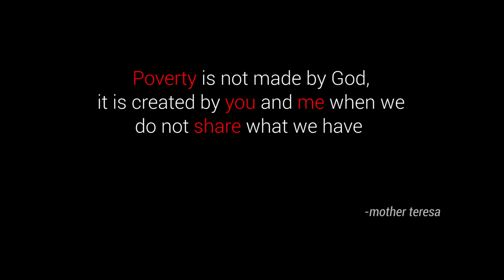Egg Fried Rice Recipe | Grandpa Making Egg Fried Rice for Orphan kids